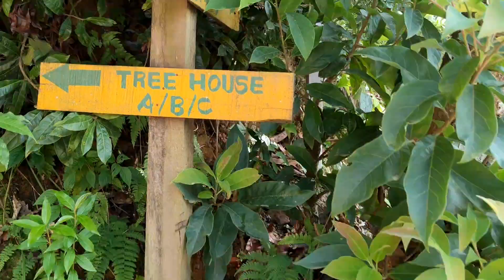Eating fish,you know😅fishhh#travel